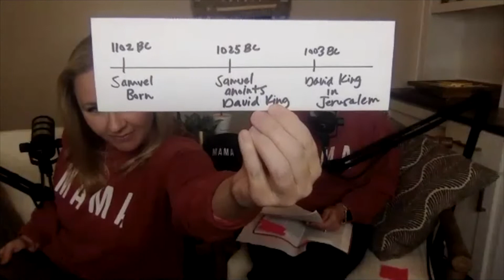MAMA Week 2: Bathsheba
We LOVED being with all of you on the MAMA Zoom. Here is the recording in case you couldn't join us live. You don't want to miss this teaching from Rebecca about a mom we don't always associate with motherhood but who is an unexpected champion!